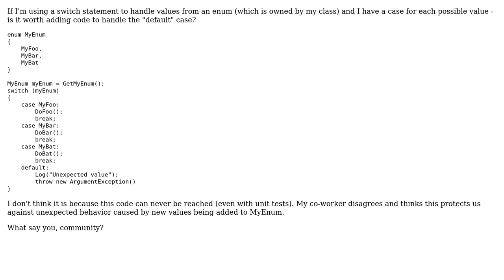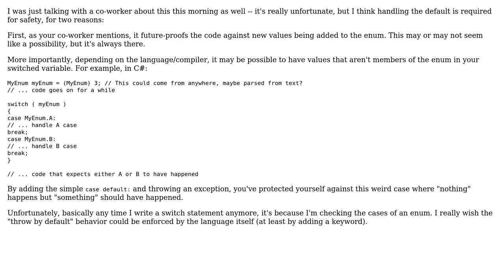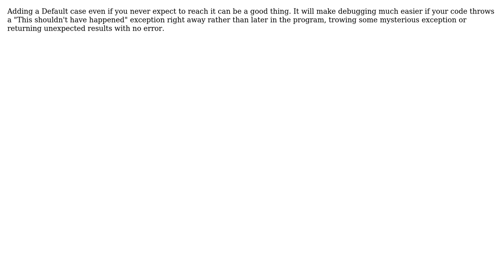Software Engineering: switch statement - handling default case when it can't be reached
With thanks & praise to God, and with thanks to the many people who have made this project possible! | Content (except music & images) licensed under CC BY-SA | Music | Images & others | With thanks to user s d user Ryathal user FrustratedWithFormsDesigner user Chris Phillips user Caleb and the Stack Exchange Network Trademarks are property of their respective owners. You are responsible for your own actions.